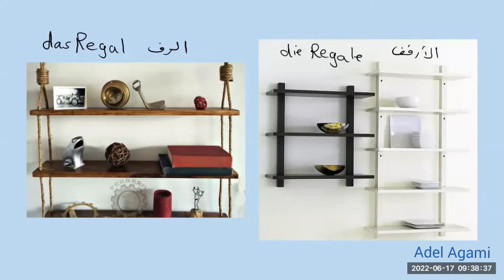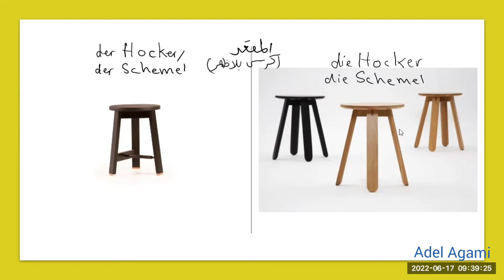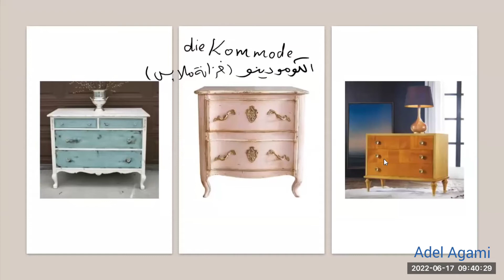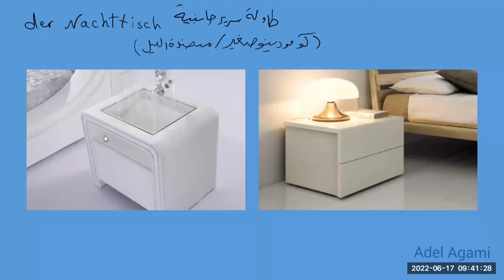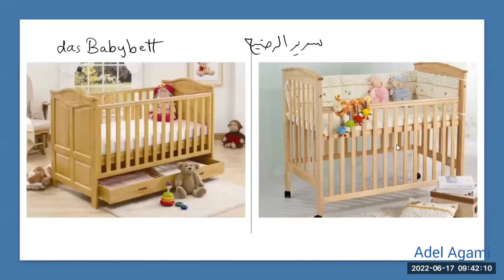Die Möbel auf Deutsch lernen تعلم الأثاث بالألمانية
Möbelstücke auf Deutsch lernen
تعلم قطع الأثاث بالألمانية